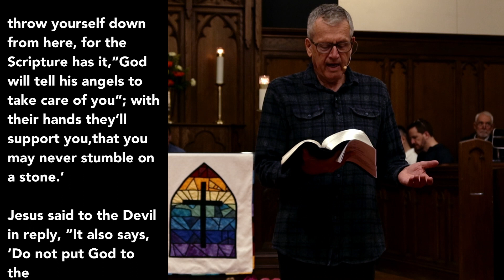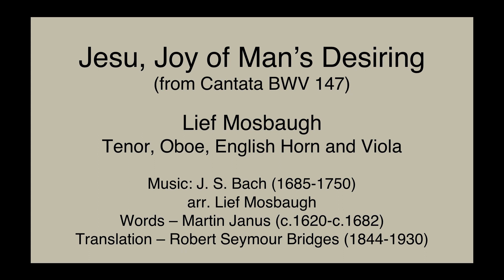Fairlawn Avenue United Online Worship ~ Sunday, October 15, 2023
Rev. Dr. Cameron Watts
Rev. Jean Ward

Video Editor: Kathleen Newton

Words by: Martin Janus (b. 1625)
Performed by: Lief Mosbaugh